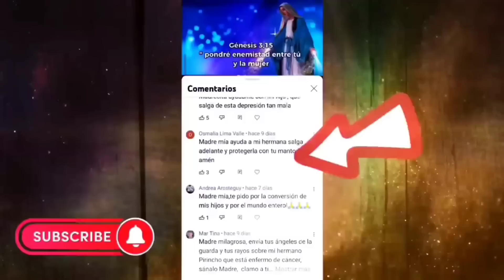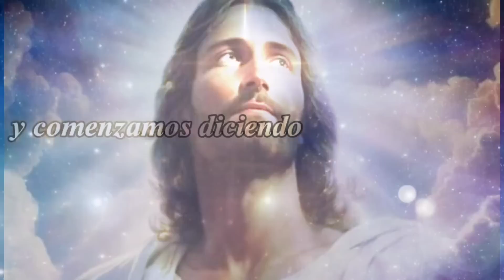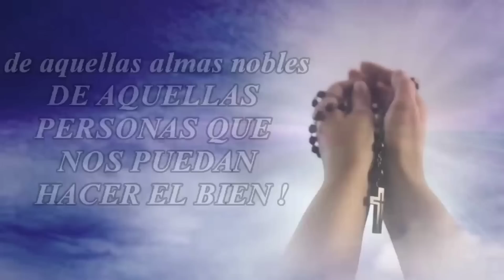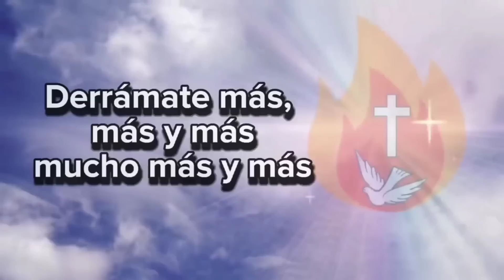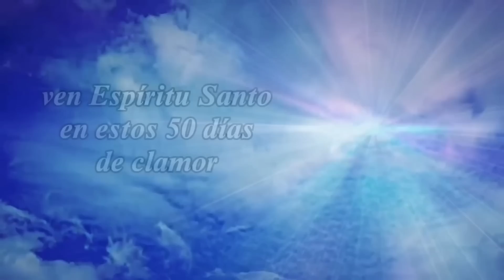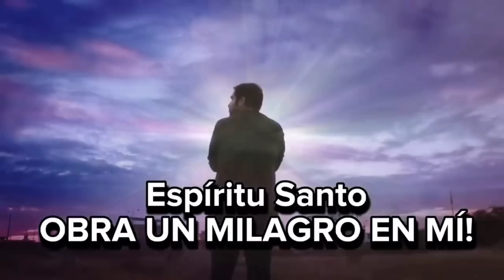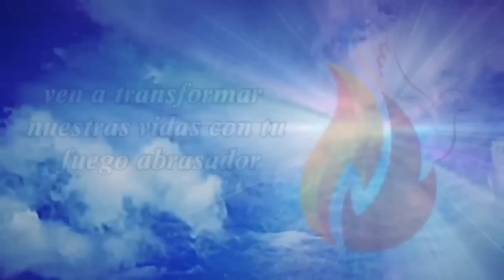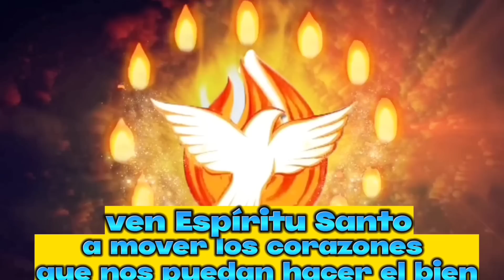día 19: CAMINO MILAGROSO clamando al Espíritu Santo ❤️ AMABILIDAD 🙏❤️